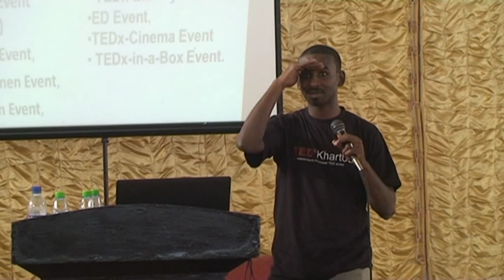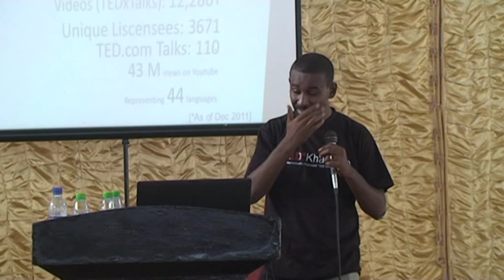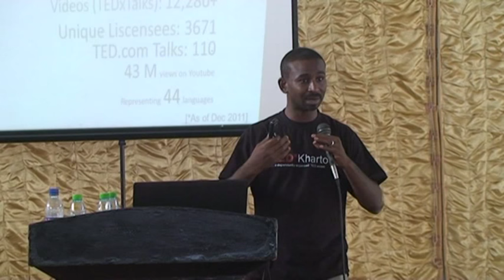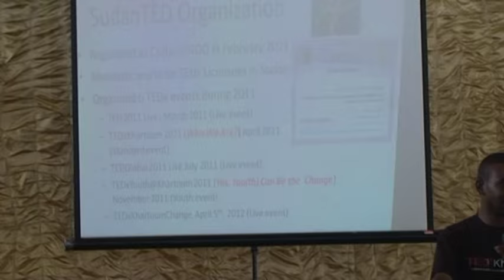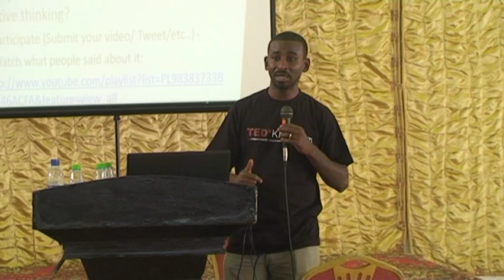Part of TEDxKhartoum presentation 2012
جزء من محاضرة حول تيداكس خرطوم وتيداكس في السودان خلال معرض الخرطوم الدولي للتوظيف الذي نظمه مركز كاريزما في العام 2012

Part of TEDxKhartoum presentation @ Khartoum exhibition for employment 2012